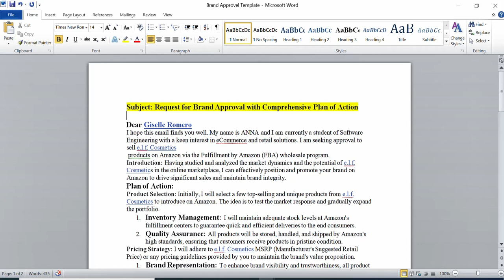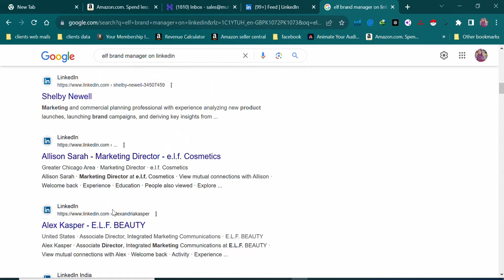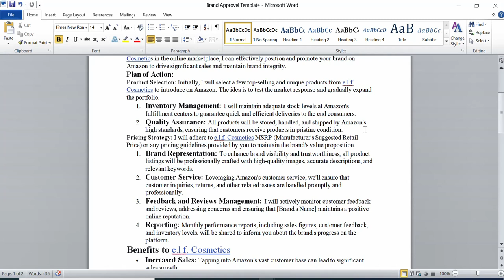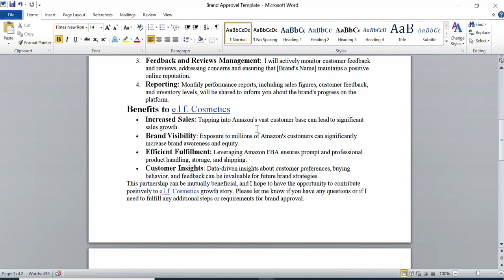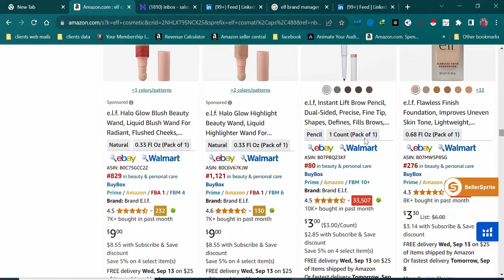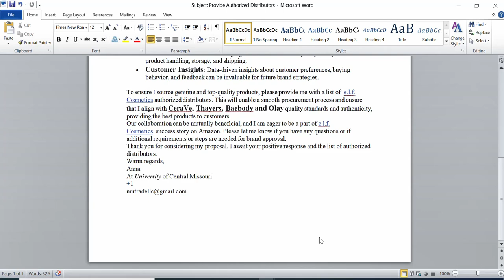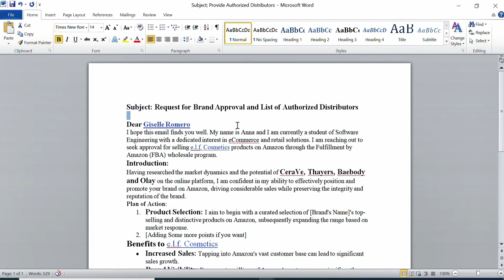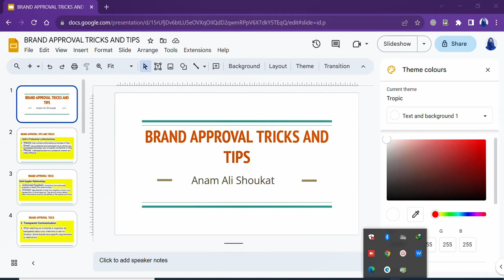| How To Write Mails To Brands For Approval |How to get Brand Approval Easily for Amazon Wholesale|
In this video, you'll discover the secrets to obtaining brand approval for your Amazon FBA wholesale business. Amazon wholesale is widely regarded as one of the safest and most profitable business models, mainly because you're partnering with established brands that already have a strong customer base.

The key to success in Amazon wholesale is securing that coveted brand approval. Once you have it, you're on your way to accessing a treasure trove of popular products. But how do you get that approval letter from the brand you're interested in?

We've got you covered. We'll walk you through the steps and strategies to simplify the brand approval process. Whether you're a seasoned Amazon seller or just starting out, this video will provide you with actionable insights to kickstart or enhance your wholesale journey.

We'll show you how to navigate the process and get your foot in the door with popular brands, opening up a world of opportunities for your business.

Let's dive in and uncover the secrets of brand approval for Amazon FBA wholesale
"Streamlining Brand Approval: A Step-by-Step Guide for Amazon Wholesale Sellers"
"Cracking the Code: Easy Tips for Brand Approval in Amazon Wholesale"
"Amazon Wholesale Brand Approval Made Simple: Your Comprehensive Guide"
"Simplified Strategies for Swift Brand Approval on Amazon Wholesale"
"Unlocking Amazon's Brand Approval: A Quick and Easy Process"
"The Easy Path to Brand Approval for Amazon Wholesale Success"
"Brand Approval Demystified: Your Quick Guide to Amazon Wholesale"
"Effortless Brand Approval: Mastering Amazon Wholesale"
"Amazon Wholesale Brand Approval Hacks for a Smooth Journey"
"Fast-Track to Success: Easy Brand Approval for Amazon Wholesale Sellers"

Amazon brand approval, amazon amazonfbawholesale ecommerce virtualassistant How to get brand approval New FBA Seller amazon ecomforyou ecommercebusiness What is amazon what is amazon fba wholesale